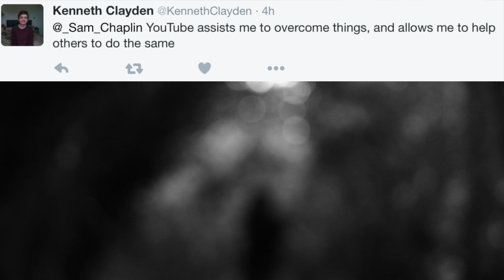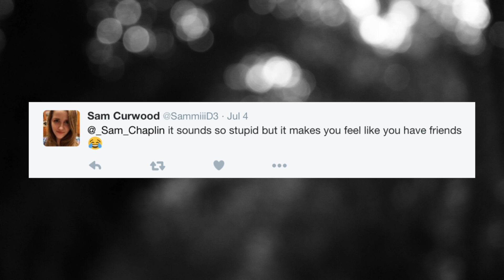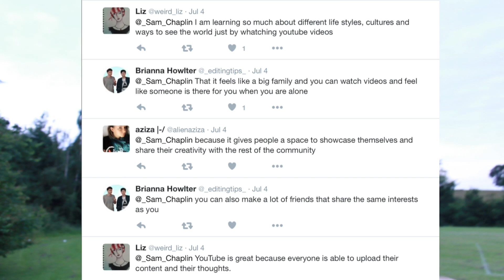Why YouTube Is Great